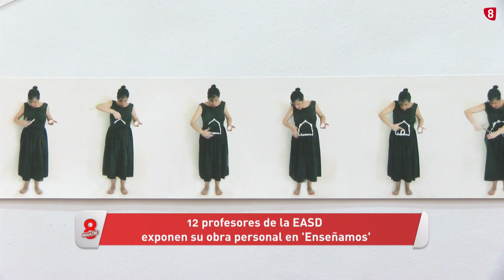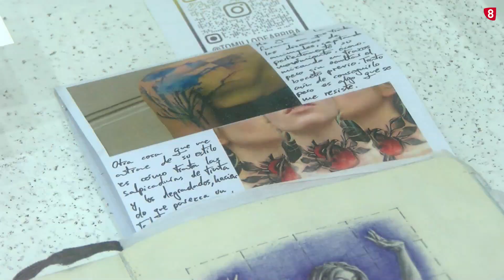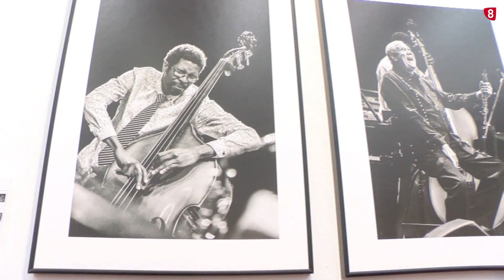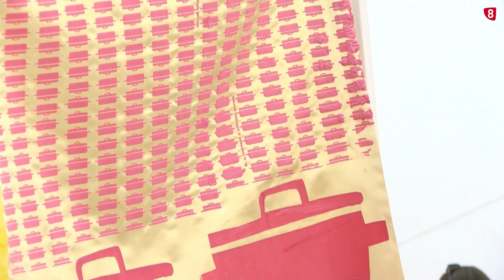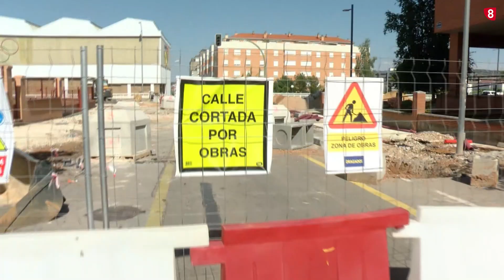LAS FIESTAS DE LA BARRIADA / 8 MAGAZINE SORIA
Hablamos de las fiestas de La Barriada con Igancio Gutiérrez